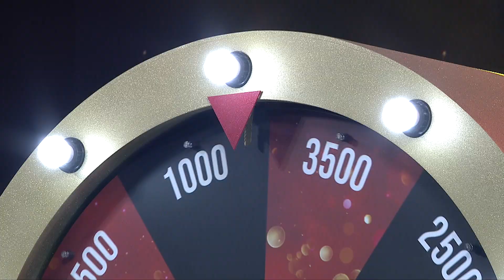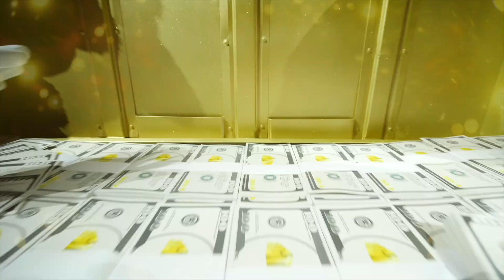The Fantastic 15 Million Series 228 and Dream Car Jeep Series 6 draw highlights